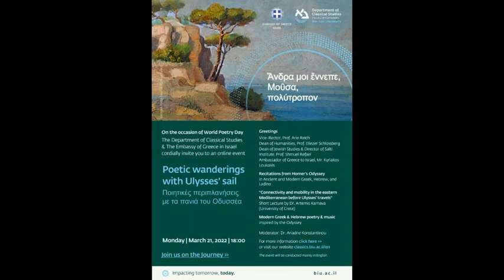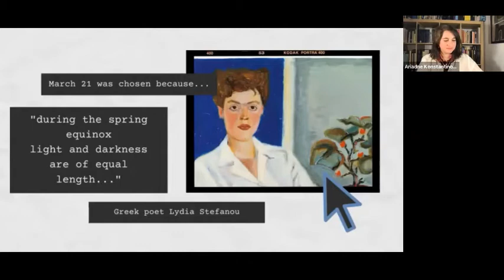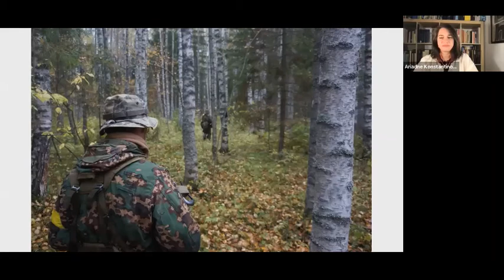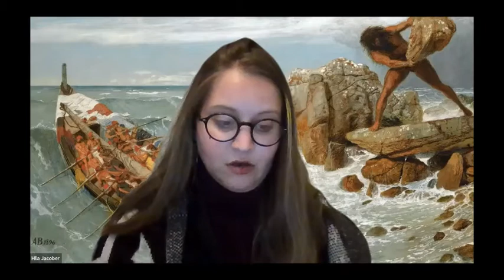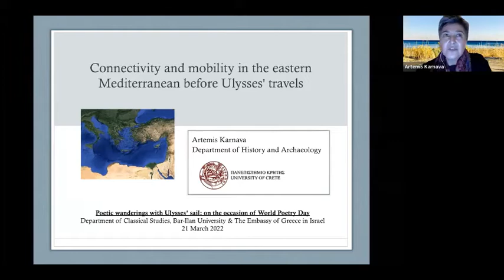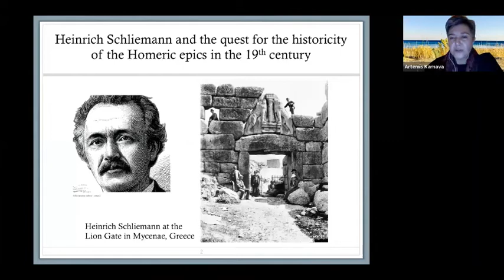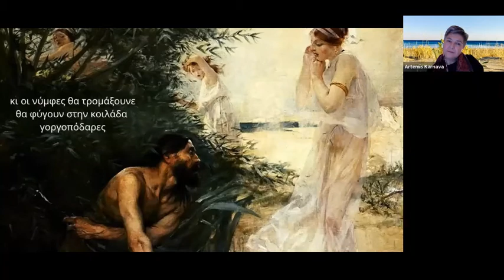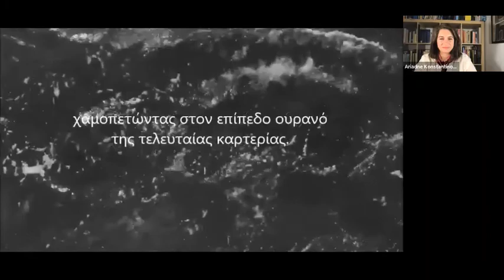Poetic Wanderings with Ulysses’ Sail - Dept. of Classical Studies & Embassy of Greece, 21.3.22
On the occasion of World Poetry Day, the Department of Classical Studies at Bar-Ilan University & The Embassy of Greece in Israel hosted on Monday, March 21, 2022, an online event under the title “Poetic wanderings with Ulysses’ sail” - Ποιητικές περιπλανήσεις με τα πανιά του Οδυσσέα.
Greetings
Ambassador of Greece to Israel, Mr. Kyriakos Loukakis
Dean of Humanities, Prof. Eliezer Schlossberg
Dean of Jewish Studies & Director of Salti Institute, Prof. Shmuel Refael

Recitations from Homer’s Odyssey in Ancient and Modern Greek, Hebrew, and Ladino

Short Lecture by Dr. Artemis Karnava (University of Crete)
“Connectivity and mobility in the eastern Mediterranean before Ulysses' travels”

Modern Greek and Hebrew poetry and music inspired by the Odyssey

Moderator: Dr. Ariadne Konstantinou

לרגל יום השירה העולמי, שגרירות יוון בישראל והמחלקה ללימודים קלאסיים באוניברסיטת בר-אילן קיימו ב-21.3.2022 אירוע מקוון לרגל יום השירה הבינלאומי, שכותרתו ״נדודים פואטיים ביוון הקדומה ועוד״.